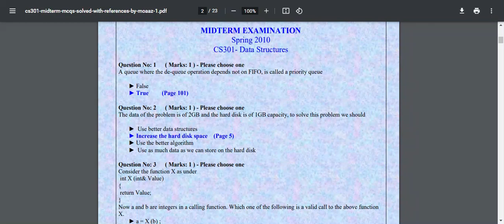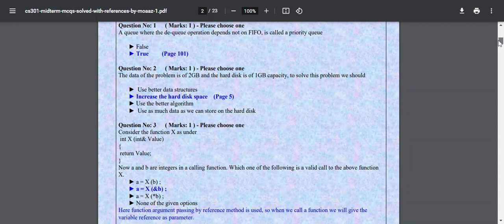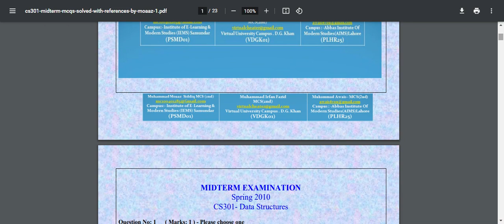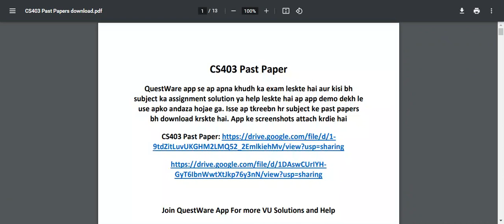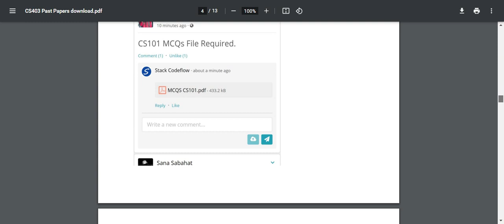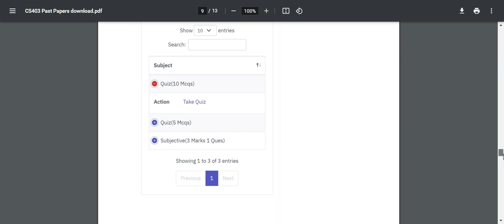CS301 Midterm Preparation 2022 With Past Papers and Exam System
In this video, I have told about how to prepare for CS301 and other subjects midterm exams.

Want Other Assignment Solutions or Need any help try QuestWare APP